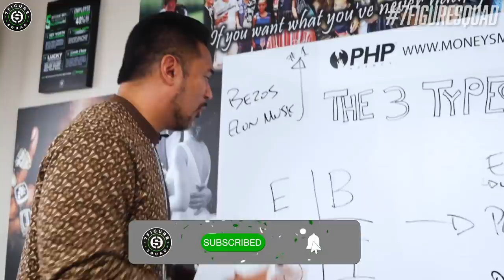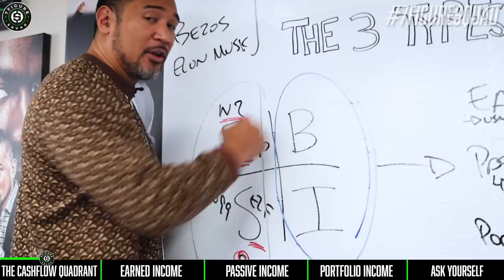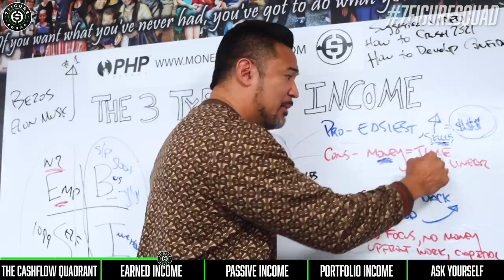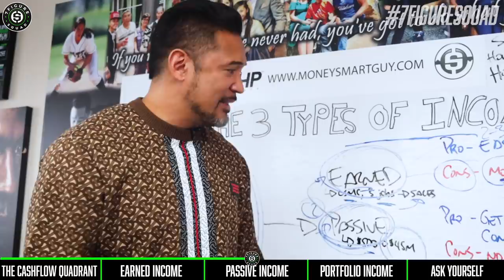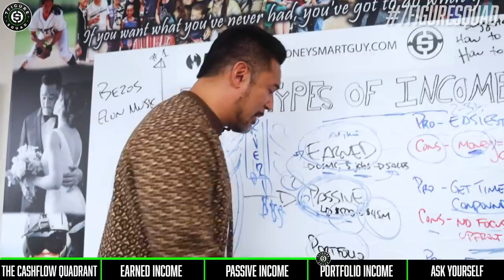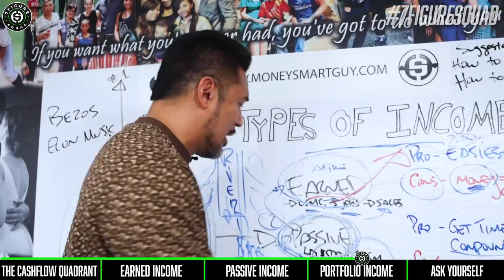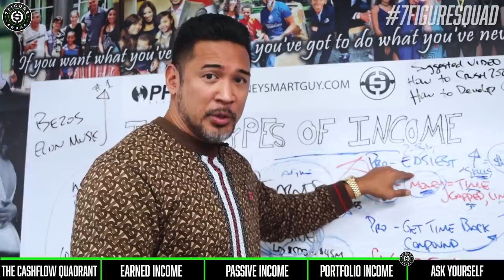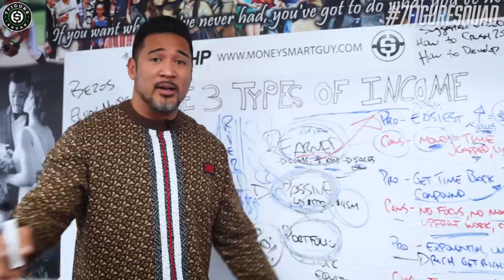How To Create UNLIMITED INCOME Like A MILLIONAIRE!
I break down the 3 different types of income MILLIONAIRES earn in order to maximize their earning potential!

What is Stock Equity Ownership? ft. Ian Benedict, CPA and CFO of PHP Agency | Signing Ceremony 2019